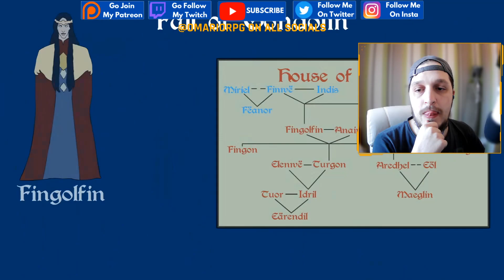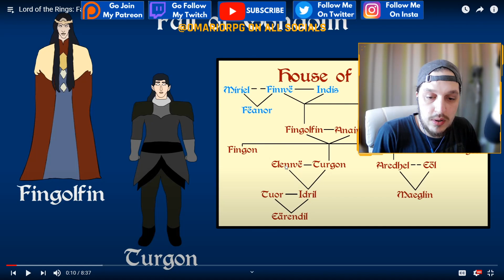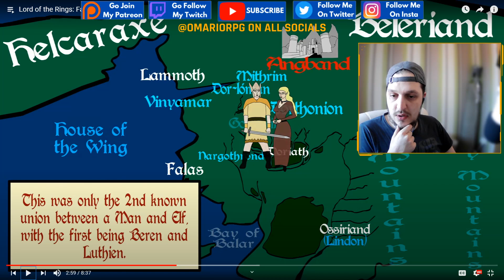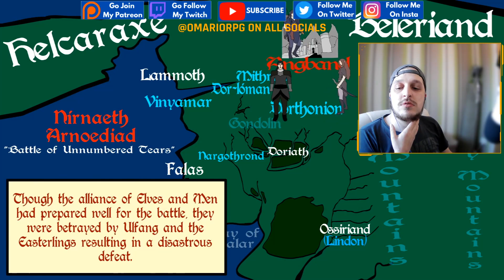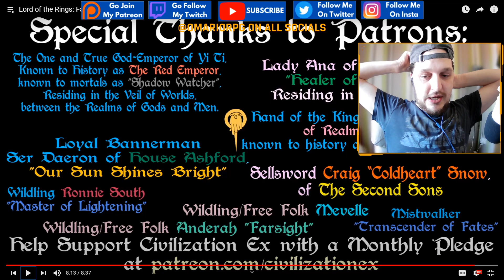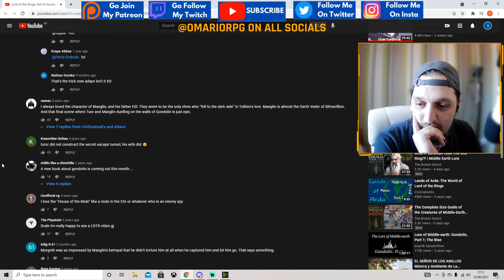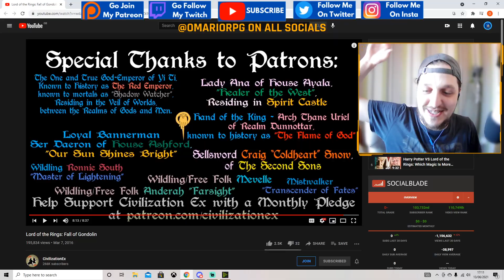Reacting To The Lord Of The Rings The Fall Of Gondolin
You can now Support me FOR FREE if you have Amazon Prime or Amazon prime video (available in 200+ countries)!